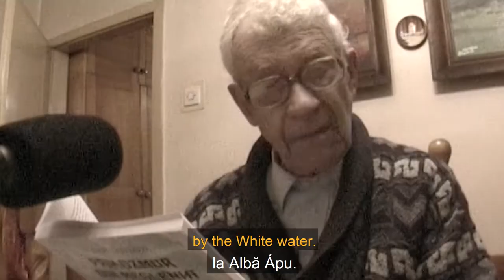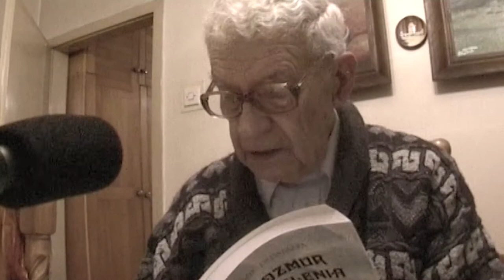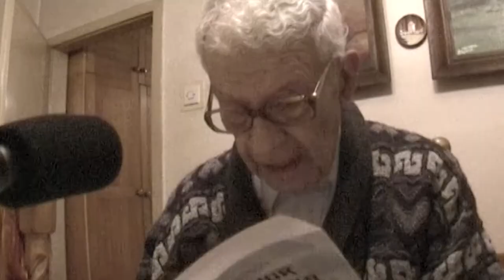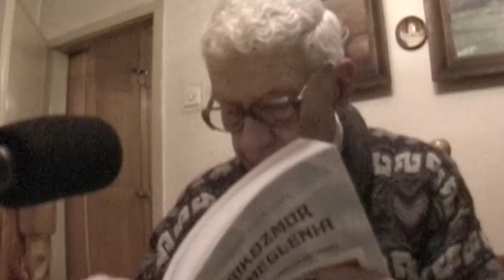Legend from Koupa – Meglen-Vlach Collection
Dionisie Papatsafa is reading the legend about the foundation of his village Cupa in Meglen-Vlach.

Vanishing Languages and Cultural Heritage (VLACH) ID-number: megl1237MKV0003a

Description:
Dionisie Papatsafa (Macedonian: Papacafa), the author of the book "Prikozmur din Meglenia" (Влашки прикасни од Меглене, Скопје 1997) is reading the legend of the foundation of his village Cupa (Greek: Koupa) in Greek Macedonia. Papatsafa was, like his father, a teacher at the Romanian school in his native village. As a graduate of the former Romanian High School in Thessaloniki, he spoke fluent Romanian, despite the fact he had never been to Romania. Beginning in 1864, Romanian authorities financed more than hundred Romanian schools in Aromanian and Meglen Vlach villages throughout the Southern Balkans. When the last schools were closed following the second world war, Papatsafa was forced to leave the country. He handed over the keys of the school to Greek officials and settled in Skopje in the former Yugoslavia. The example he reads from his book refers to a legend he heard from older generations in his village. As in all other Meglen Vlach villages, it is also said that Cupa/Koupa was located somewhere else and was formed by merging a number of smaller settlements. According the legend, the villagers were forced to battle the plague until they decided to follow a bee which showed them the ideal place to form a permanent village that was resistant to the horrors of the terrible disease.

Cite as:
Legénda din Cúpa - Legend from Koupa; performer: Dionisie Papatsafa; camera/ interview/ transcription/ translation: Thede Kahl; editor: Ani Antonova, retrieved ID number: megl1237MKV0003a.

About VLACH
The Commission Vanishing Languages and Cultural Heritage (VLACH) aims to contribute to the academic knowledge of the world’s linguistic diversity by investigating nondocumented and lesser-documented languages and varieties. VLACH is committed to develop strategies of language maintenance and to nurture cultural heritage in close collaboration with the diverse communities involved in the VLACH projects.